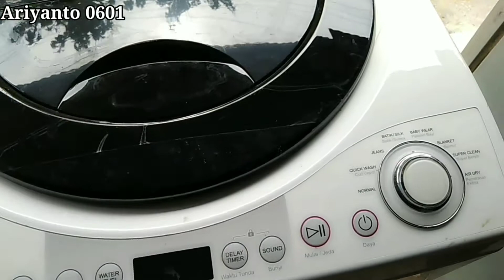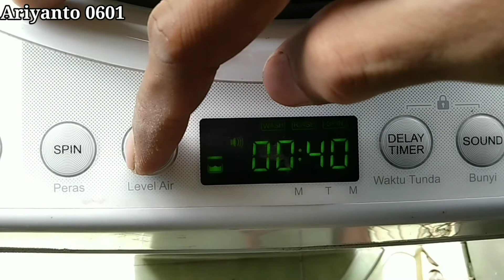MENGATASI MESIN CUCI JAUH DARI KRAN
kali ini saya mendapatkan mesin cuci 1 tabung yang terlalu jauh dari kran,dan kita tidak perlu mendekatkan mesin cuci ke kran nya,,
namun kita akan pasang adapter kran otomatis mesin cuci 1 tabung,banyak kejadian seperti ini,dimana selang mesin cuci otomatis kurang panjang dan yang lainya,
dan maka dari itu saya beli alat tersebut untuk memudahkan saya dalam mencoba mesin cuci 1 tabung,karena mesin cuci 1 tabung dilengakapi dengan sensor pintu sehingga ketika kita akan mengisi air lengsung dari tabungnya,maka di mesin cuci tertentu tidak mau,atau memunculkan kode error pada mesin cuci nya,
jadi ini adalah cara mudah mengatasi mesin cuci yang jauh dari kran,

ariyanto0601 a0601
Terima kasih